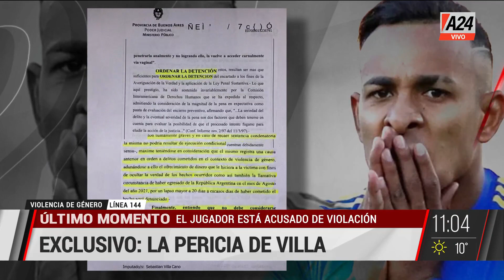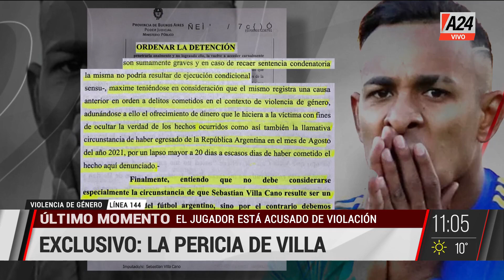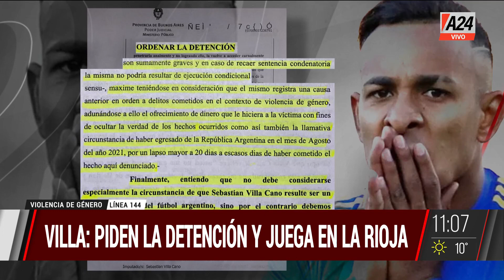✋ Caso Sebastían Villa: el escrito de la fiscal donde pide la detención I A24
👉 La Rioja: Boca se prepara para enfrentar a Ferro mientras la fiscalía pide la detención de Sebastían Villa. Dialogamos con Cecilia Clemente, periodista de Radio Independiente.